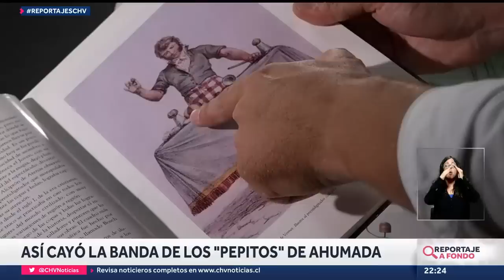PEPITO PAGA DOBLE: Cae banda que engañaba a transeúntes en el Paseo Ahumada con viejo juego de azar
Parece sencillo, pero tiene más técnica de la que uno piensa, y se ha tomado el sector más transitado del Paseo Ahumada. Frente a esta situación, un equipo de CHV Noticias descubrió a una banda de estafadores que, aunque cueste creerlo, recaudaban hasta $500 mil por día.

Periodistas: Camilo Zavala / Raúl Poblete
Camarógrafos: Esteban Leiva / Nicolás Mihovilovic
Realizadora: Macarena Díaz